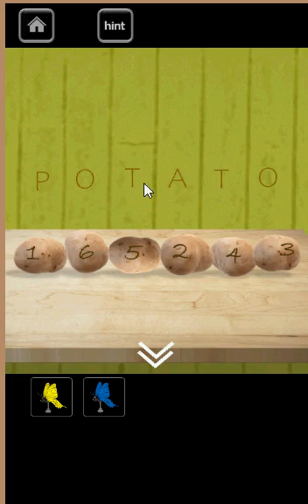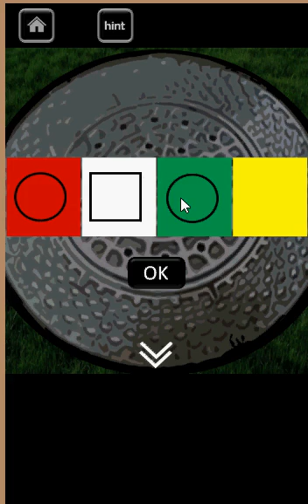Queen of the Night walkthrough-脱出ゲーム 月下美人-rinnogogo